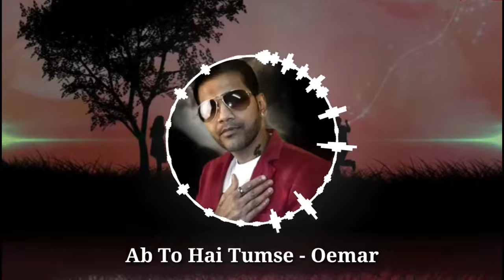Ab To Hai Tumse Har Khusi - Oemar Wagid Hosain (Cover)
🎼The Official Music Page of Wagid Hosain🎼